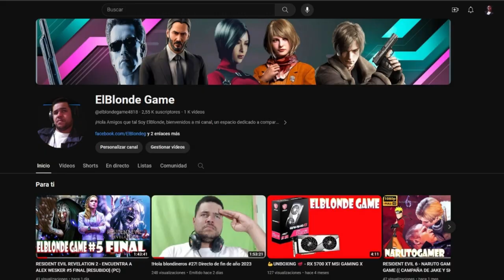GANE UNA EPICA VICTORIA CON UN SUSCRIPTOR CUCO-NITROSO5 [1080p] (PC)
Mi canal►
6
 / elblonde

Mi canal►
6
 / elblonde